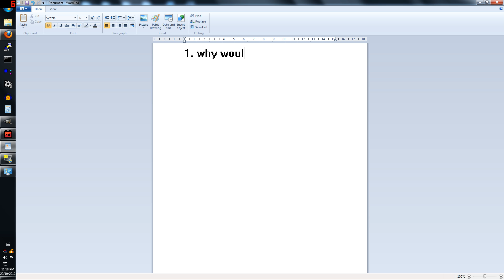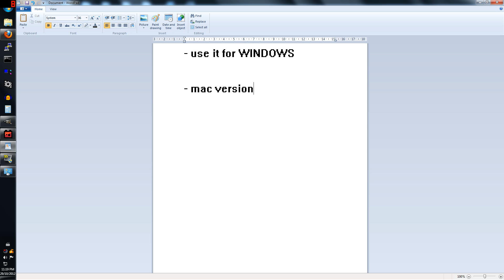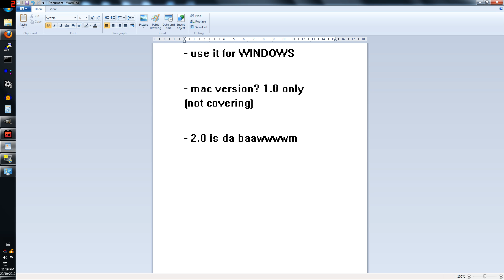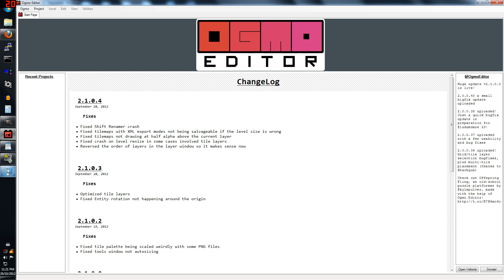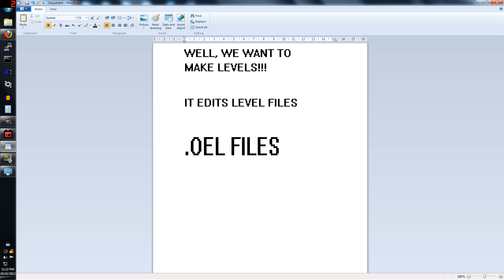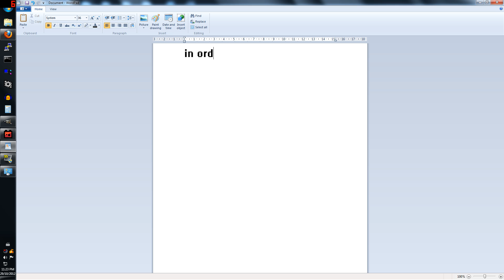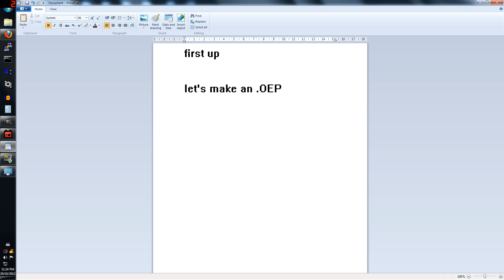Using OGMO Editor - Part 1/4 - INTRO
A new tutorial series on using OGMO EDITOR, an excellent 2D grid-based game level editor. Covered in this part:

- When to use OGMO, and when not
- Downloading, running, updates
- What are OEL (level) and OEP (project) files